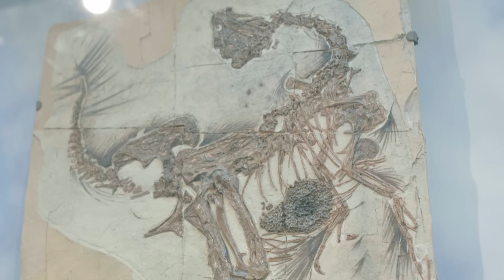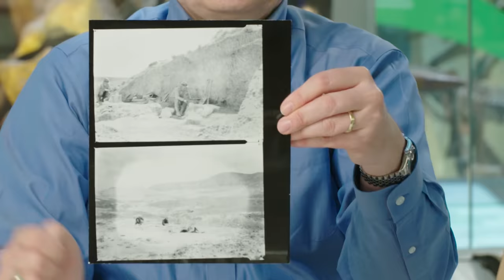Paleontologist Answers Dinosaur Questions From Twitter | Tech Support | WIRED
Paleontologist Dr. Hans Sues answers the internet's burning questions about dinosaurs. Why did T-Rex have such tiny arms? What colors were dinosaurs? How do dinos get their names? What did Jurassic Park get wrong? Why do fossils exist? Dr. Sues answers all these questions and much more!

The Smithsonian National Museum of Natural History has more exciting dinosaur news on Instagram: @smithsoniannmnn